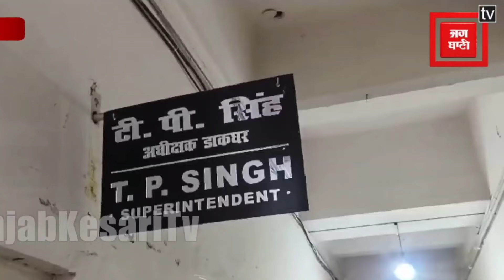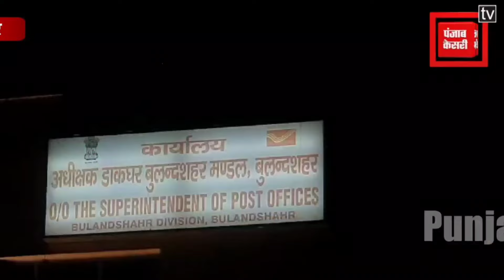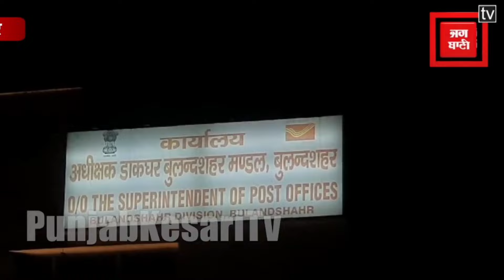डाकघर के सुपरिटेंडेंट ने गोली मारकर की आत्महत्या, SSP के नाम लिखा सुसाइड नोट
डाकघर अधीक्षक ने गोली मारकर दी जान |मरने से पहले SSP को सुसाइड नोट भेजा; कल CBI ने डाकघर पर छापा मारा था

यूपी के अलीगढ़ में पोस्ट ऑफिस के सुपरिटेंडेंट टीपी सिंह ने गोली मारकर आत्महत्या कर ली. वह बुलंदशहर मुख्य डाकघर में पोस्टेड थे. दिल्ली से आई विजिलेंस टीम ने कल (20 अगस्त) शाम भ्रष्टाचार के आरोप में डाकघर पर छापेमारी की थी. बताया जा रहा है कि इस कार्यवाही से वो काफी परेशान थे. सुसाइड नोट में उन्होंने लिखा कि कुछ कर्मचारी गलत कार्यों के लिए दबाव बना रहे थे, तंग कर रहे थे, इसलिए आत्महत्या कर रहा हूं.

बता दें कि डाकघर में करीब 10 घंटे चली छापेमारी के दौरान विजिलेंस टीम तमाम डाक्यूमेंट्स अपने साथ ले गई थी. पोस्ट ऑफिस सुपरिटेंडेंट टीपी सिंह (त्रिभुवन प्रसाद सिंह) से भी सुबह चार बजे तक पूछताछ की थी. इस कार्यवाही के कुछ घंटे बाद अलीगढ़ अपने घर आकर टीपी सिंह ने सुसाइड कर लिया. इससे पहले उन्होंने पोस्ट ऑफिस के व्हाट्सऐप ग्रुप पर सुसाइड नोट डाला था, जो अब वायरल हो रहा है.
मृतक ने अपने लेटर हेड पर वरिष्ठ पुलिस अधीक्षक, अलीगढ़ को संबोधित करते हुए ये सुसाइड नोट लिखा था. इस सुसाइड नोट में दफ्तर के कई लोगों को अपनी मौत का जिम्मेदार बताया है. आरोप है कि ये लोग परेशान करने के उद्देश्य से अनियमित कार्य करने का दबाव बना रहे थे. फिलहाल, पुलिस ने शव को कब्जे में लेकर पोस्टमार्टम के लिए भेज दिया है. साथ ही मामले की जांच-पड़ताल में जुट गई है.